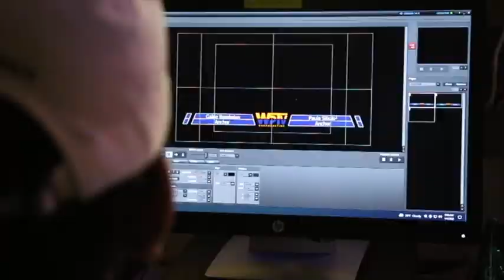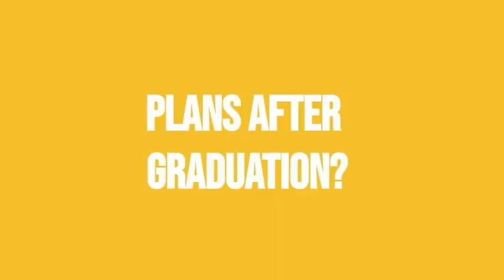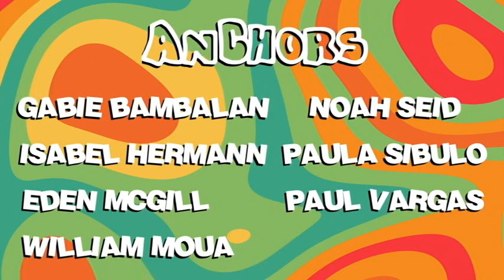COHS WPTV - 1/28/22